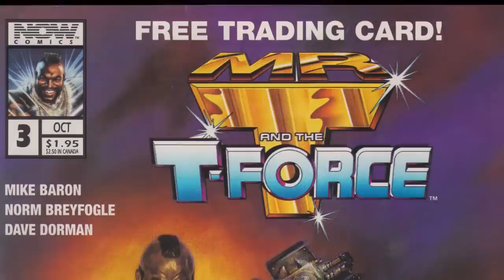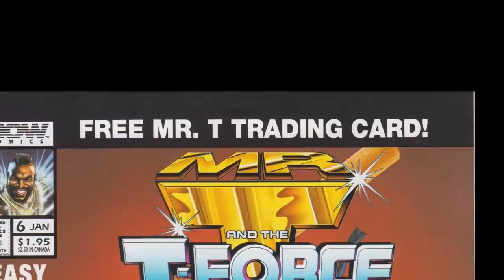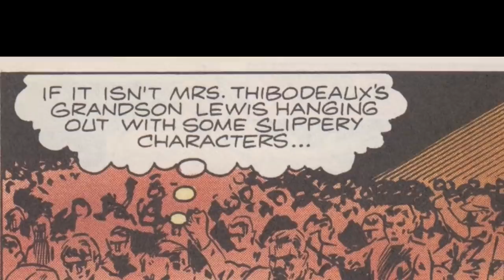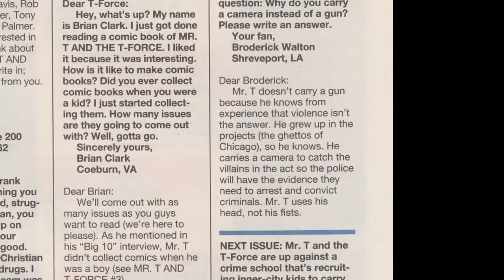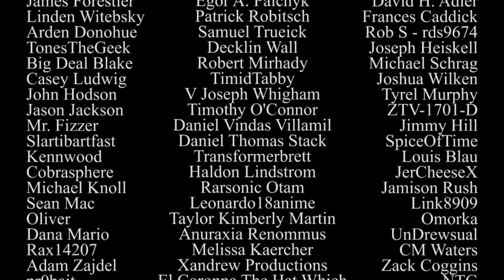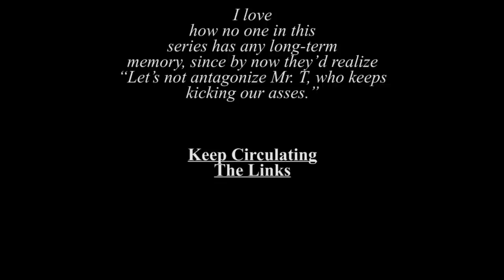Mr. T and the T-Force #6 - Atop the Fourth Wall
Welcome to Atop the Fourth Wall, where bad comics burn. In this episode, we return to our annual look at a Mr. T comic!

Originally released July 26th, 2021.

ORIGINAL DESCRIPTION: I think at this point we can say that the T-Force is really just another name for Mr. T's fist.